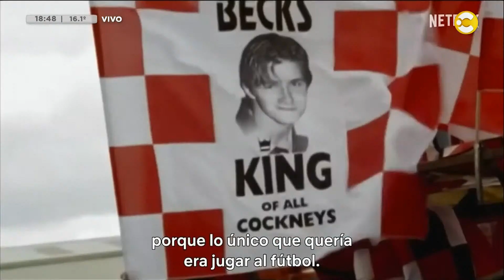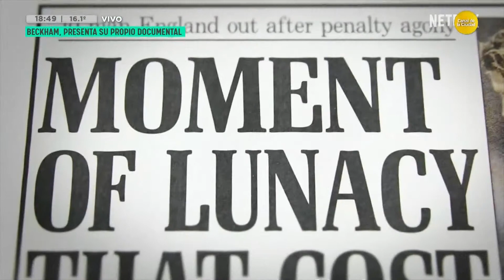David Beckham presenta su propio documental │ DPZT │ 03-10-23